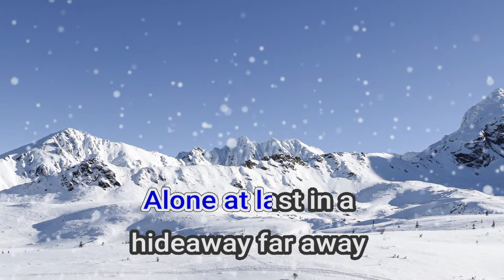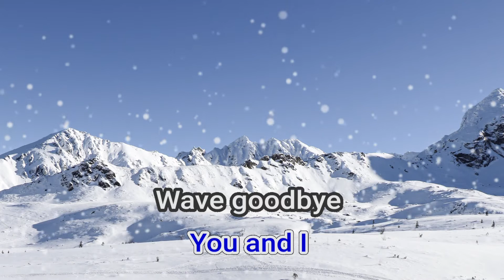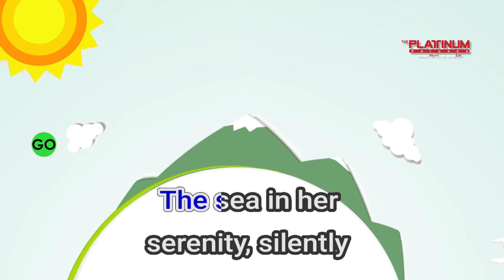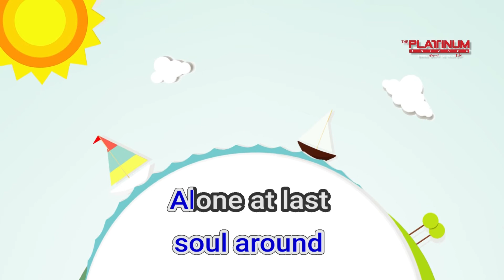27190 Alone At Last Neil Sedaka